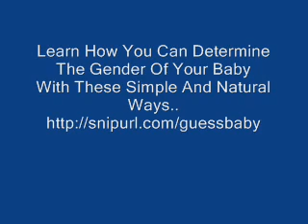Determine The Gender of Your Baby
No more guess work on the gender of your baby.
Now you can proactively determine your baby is a girl or boy,
by taking care of these 3 tips and many more...

a girl or boy
am i having a boy or girl
am i having a girl or a boy
babies gender
baby
baby and gender
baby boy
choose ...